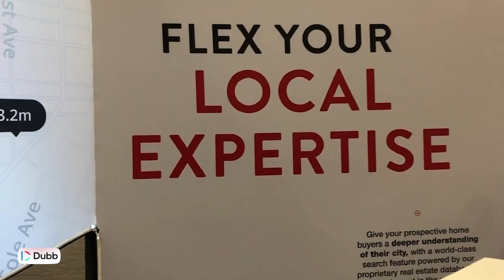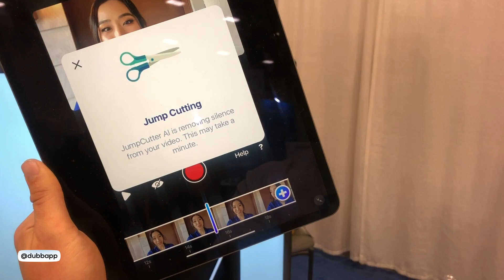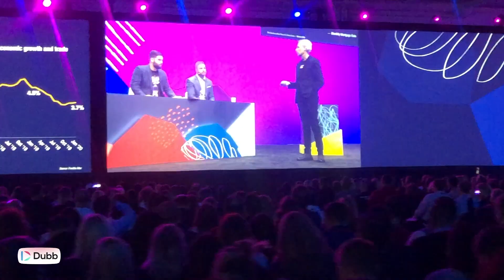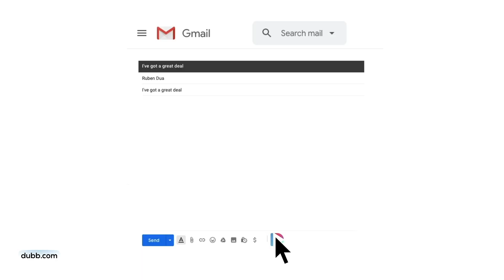Real Estate Sales Tech: How to Build Trust and Close Deals with Video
A huge part of real estate sales is about building relationships. Technology makes it easier to build trust, at scale. At Dubb we believe that video is changing everything. Quick videos are allowing anyone to educate themselves right away, with house tours and more. Think about this: instead of typing a text message or long text email, send a video instead. That way, recipients can't misinterpret emotionality and context. With 'watch length' data and deep analytics, you also get a good sense for how to move forward.

Grow your brand and drive sales with video! Dubb lets you easily create, host, share, and track videos from your screen, webcam, phone, and studio. It's everything you need to streamline communication, build trust, and drive sales. It's integrated with Gmail, LinkedIn, Slack, and more! The Daily Dubb stars Dubb founder, Ruben Dua, and filmmaker, Shannon Leonard.

About Dubb
Dubb.com is the ultimate video sales platform that helps you grow your business with personalized video messages, automation, and analytics. Create stunning videos, engage your audience, and close more deals effortlessly. Watch how simple it is to boost your sales and productivity—click the link now for your FREE 7-day trial!